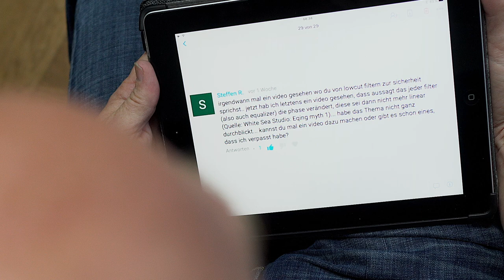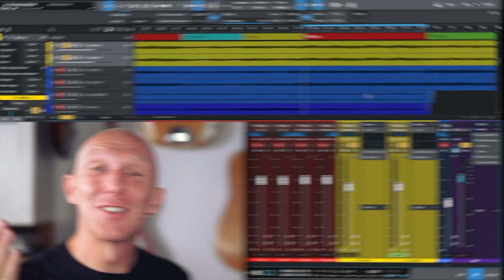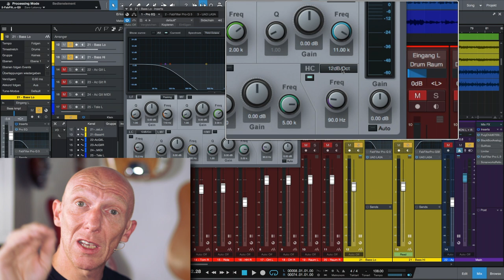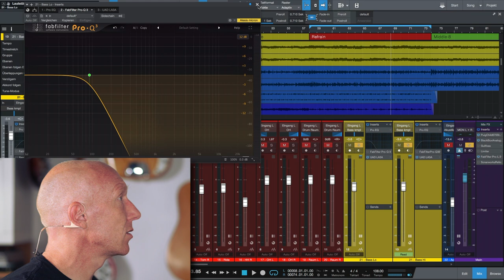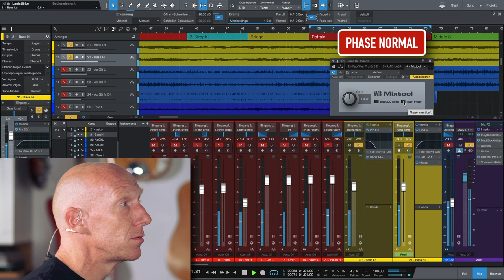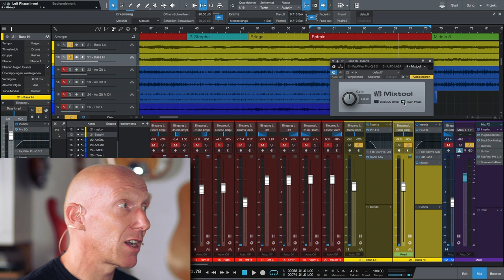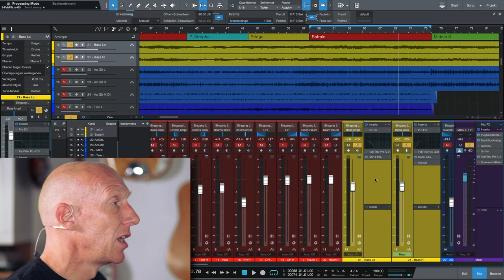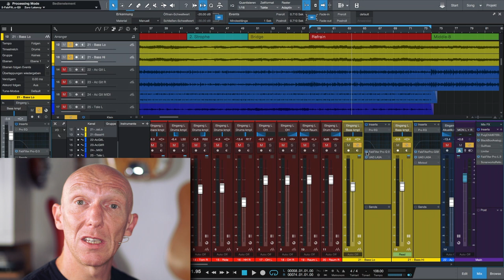Welcher Equalizer ist besser? Phasenlinear oder der normale? | Abmischen Tutorial | Recording-Blog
Mixpraxis 68: Phasenlinearer EQ (linear phase) oder normaler Equalizer (minimalphasiger EQ)? Was sind die Unterschiede, wann setzt man sie ein und welcher ist besser?